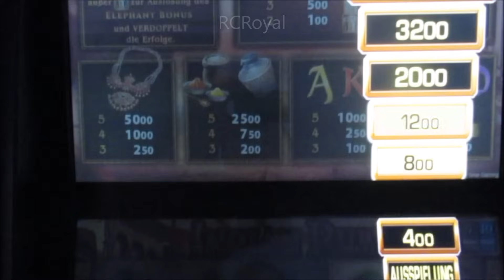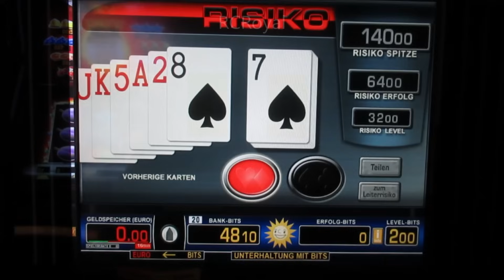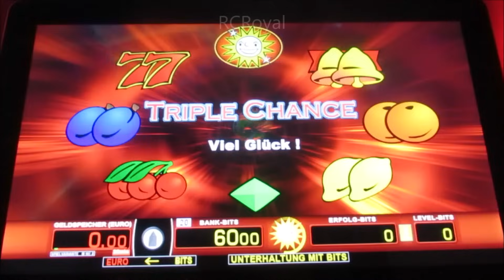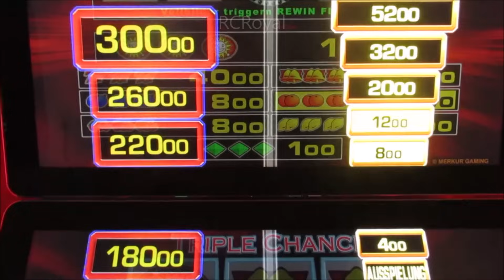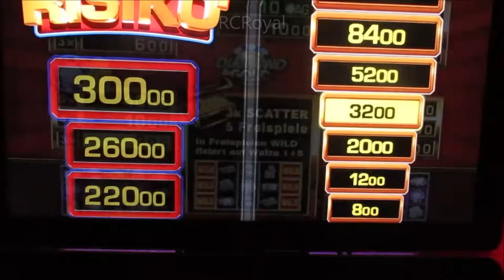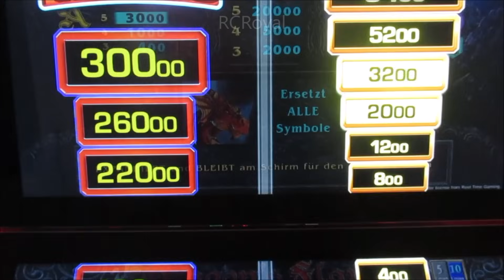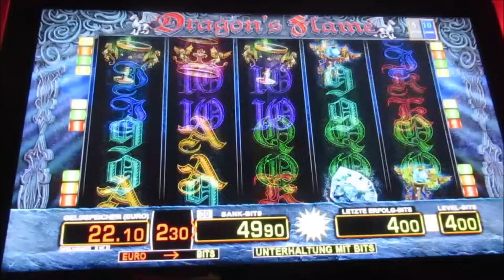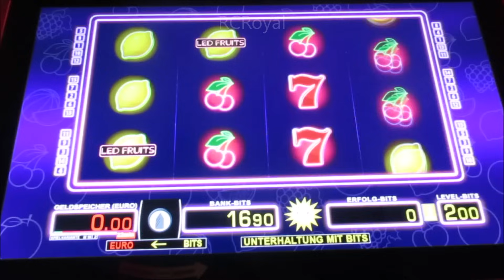Ein Gemütlicher Zockerabend in der Spielhalle sorgt für ÜBERRASCHUNGEN! Merkur Magie